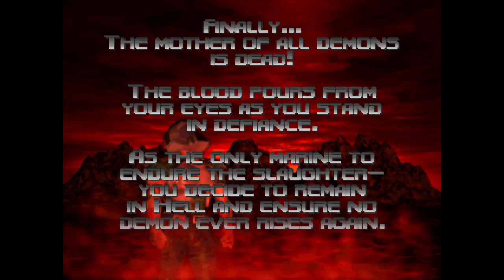DOOM 64 Walkthrough episode 5 the end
on this game play walk the video on Doom 64 we're going to be playing through more of the story on here the reason I called it Doom 64 part 5 the end cuz after while I keep playing the rest of this Parts on this game until we finally make it to the end but the last part of this video will also have a very big boss fight the biggest boss fight in this walkthrough this one has the biggest boss fight in this part and the biggest boss fight in this video of Doom 64 videos I've been in the past for a walk-through but this one has the biggest boss fight out of them all and you'll try this one later on the further we go in this video for you guyscom.google.gson.JsonSyntaxException: java.lang.IllegalStateException: Expected BEGIN_OBJECT but was STRING at line 1 column 1 path $
 at com.google.gson.internal.bind.ReflectiveTypeAdapterFactory$Adapter.b(ProGuard:13)
 at com.google.gson.Gson.fromJson(ProGuard:17)
 at com.google.gson.Gson.fromJson(ProGuard:10)
 at com.google.gson.Gson.fromJson(ProGuard:4)
 at com.google.gson.Gson.fromJson(ProGuard:1)
 at com.picsart.auth.AuthRepoImpl.o(ProGuard:7)
 at com.picsart.auth.AuthRepoImpl.k(ProGuard:8)
 at com.picsart.auth.AuthRepoImpl$socialAuth$1.invokeSuspend(Unknown Source:12)
 at kotlin.coroutines.jvm.internal.BaseContinuationImpl.resumeWith(ProGuard:3)
 at myobfuscated.c81.g0.run(ProGuard:17)
 at kotlinx.coroutines.scheduling.CoroutineScheduler.v(ProGuard:1)
 at kotlinx.coroutines.scheduling.CoroutineScheduler$b.run(ProGuard:10)
 at com.google.gson.stream.JsonReader.beginObject(ProGuard:5)
 at com.google.gson.internal.bind.ReflectiveTypeAdapterFactory$Adapter.b(ProGuard:4)
 ... 11 more